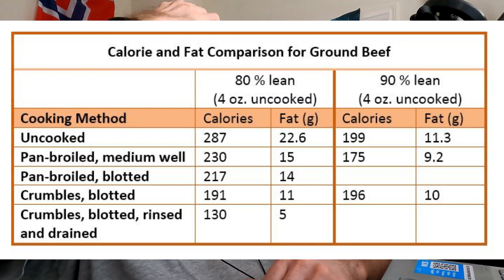Raw vs Cooked Meat-Seasonal/Ancestral Perspective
Raw meat generally refers to any type of uncooked muscle tissue of an animal used for food. In the meat production industry, the term ‘meat’ refers specifically to mammalian flesh, while the words ‘poultry’ and ‘seafood’ are used to differentiate between the tissue of birds and aquatic creatures.
While the majority of meat is cooked before eating, some traditional dishes such as crudos, steak tartare, Mett, kibbeh nayyeh, sushi/sashimi, raw oysters, or other delicacies can call for uncooked meat. The risk of disease from ingesting pathogens found in raw meat is significantly higher than cooked meat, although both can be contaminated. Meat can be incorrectly or insufficiently cooked, allowing disease-carrying pathogens to be ingested. Also, meat can be contaminated during the production process at any time, from the slicing of prepared meats to cross-contamination of food in a refrigerator. All of these situations lead to a greater risk of disease